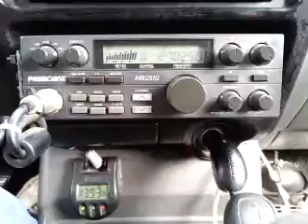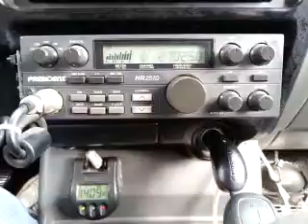10-31-2015 ModSqd 2112/OK 96MS